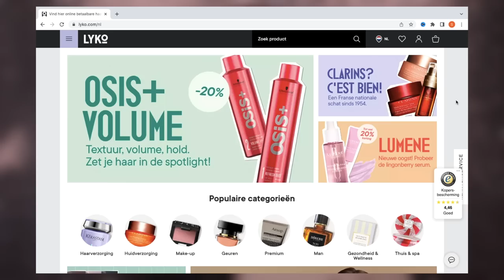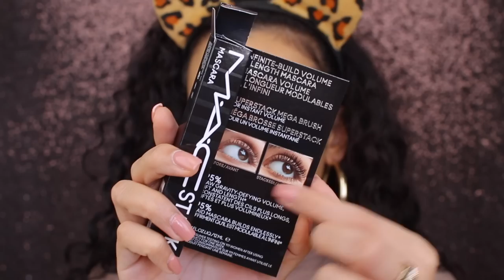HERFST MAKEOVER 2022 *NIEUWE MAKEUP VAN LYKO & KLEDING*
Vandaag geef ik mezelf een Herfst makeover met nieuwe makeup en kleding! Enjoy :)

MAKEUP:

Kortingscode: sarahm20 (7 dagen geldig)

Makeup producten die ik heb gebruikt:
Primer: NYX Plump Right Back Primer
Foundation: ZARA LIMITLESS SOFT-MATTE FOUNDATION (W923)
Concealer: HUDA BEAUTY FAUXFILTER Luminous matte liquid concealer - 4.3N
Oogschaduw: Stila Shimmer and Glow Liquid Eye Shadow - Contessa
Eyeliner: NYX Matte Black Liquid Eyeliner
Oogpotlood: x
Mascara: MAC Cosmetics Macstack Mascara
Nepwimpers: Cleon Cosmetics - Jealous
Contour: Catrice Highlight & Contour Palette
Bronzer: Inika Organic Baked Mineral Bronzer - Sunkissed
Blush: JASON WU BEAUTY Hot Fluff 3-in-1 Stick - Cannoli & ICONIC London Silk Glow Duo Rose
Highlighter: ICONIC London Silk Glow Duo Rose
Poeder: Laura Mercier Translucent Loose Setting Powder
Lippotlood: Morphe Lip Pencil - Sweet Tea
Lipstick: JASON WU BEAUTY Hot Fluff 3-in-1 Stick - Cannoli
Lipgloss: x
Setting Spray: Maybelline Setting Spray

KLEDING:

Kortingscode: SARAH 20 (5 dagen geldig)

MIJN KORTINGSCODES:

10% kortingscode: SARAH-YOUTUBE

SARAHMARIKH10